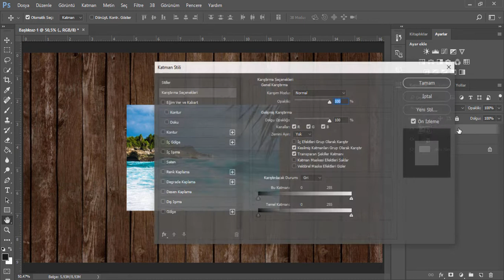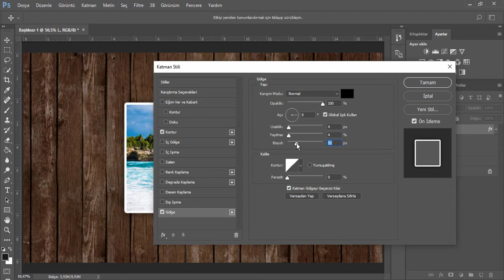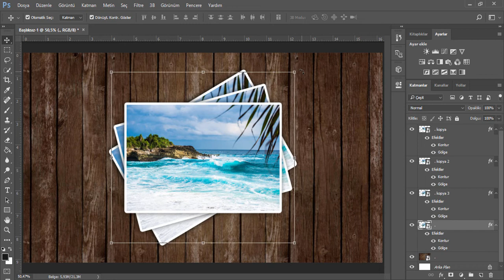Adobe Photoshop - Retro Fotoğraf Efekti